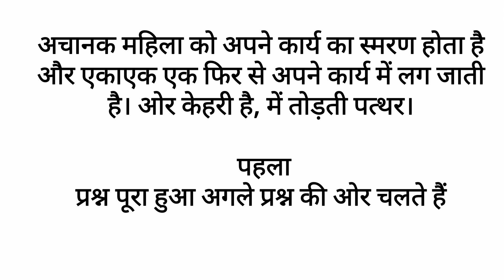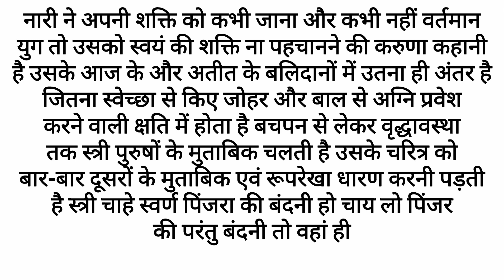बरकतउल्ला यूनिवर्सिटी भोपाल|| open book exam 2nd year||foundation course Hindi first paper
BA 2nd year open book exam question to answer हिंदी वीडियो
बरकतुल्लाह यूनिवर्सिटी भोपाल
b.a. second year regular private men's examination 2021 foundation course paper 1st Hindi language and moral value
१ पहला प्रश्न।  _ तोड़ती पत्थर कविता के वस्तु विधान का वर्णन कीजिए
२ दूसरा प्रश्न है।  _ दिमागी गुलामी में लेखक ने कौन से विचार उठाए हैं
३तीसरा प्रश्न है।_    नारी के बड़े से बड़े त्याग को संसार ने किस रूप में स्वीकार किया है
४चौथा प्रश्न है।   _ चीफ की दावत कहानी का उद्देश्य लिखिए